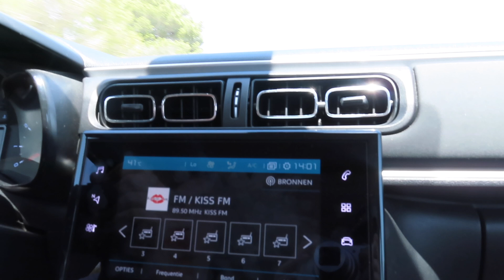Vlog 2 // Mallorca - Roadtrip around the island!